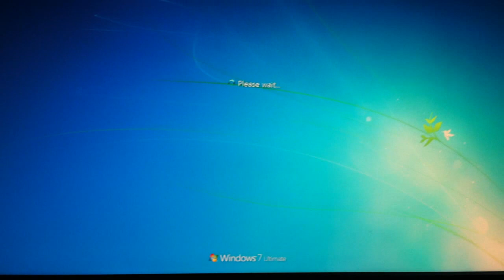Boot screen Windows 7 perso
Boot screen par mattt ^_^